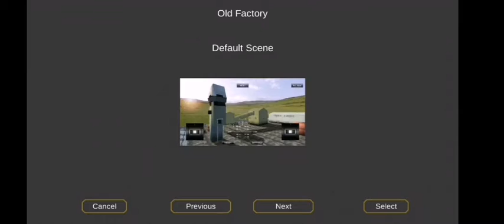BWJ30303 Virtually Lab Pratical (Drone Simulators) Part B: Quadcopter FX Simulators